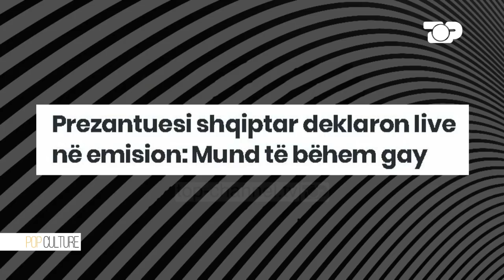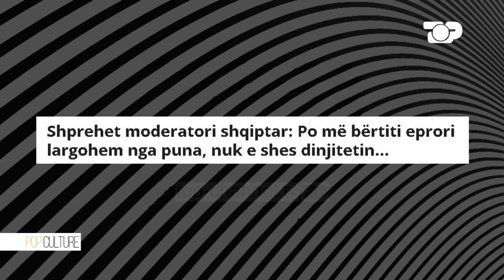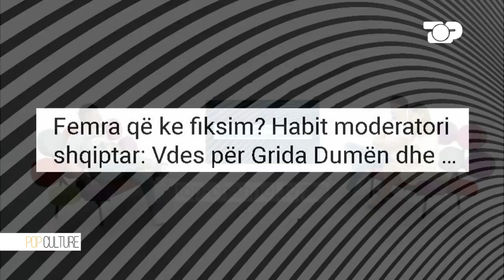Rudi Hizmo në Pop Culture